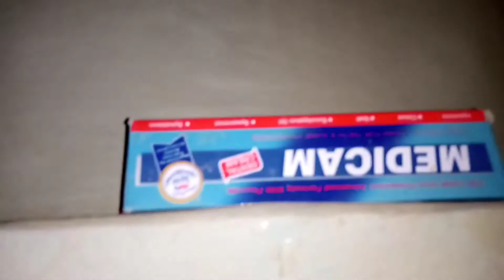My journey on Youtube|One year complete🤓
Hello friends ais vlog mien meine apne one
year complete hone ka experience bataya hai